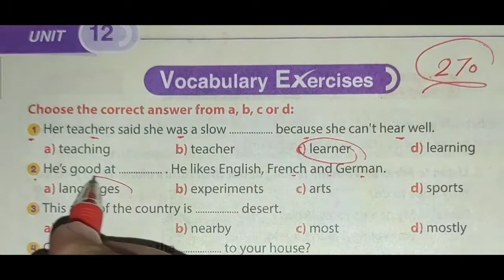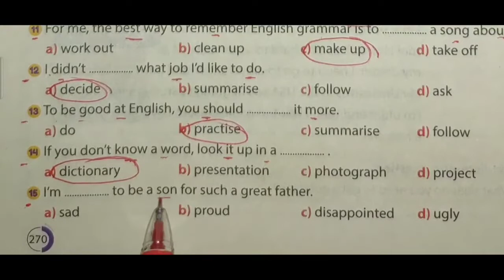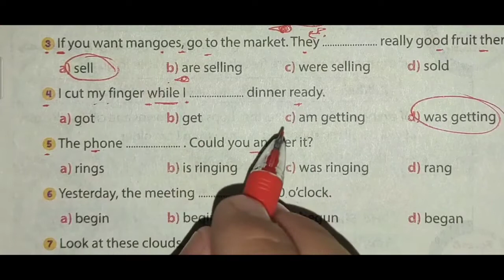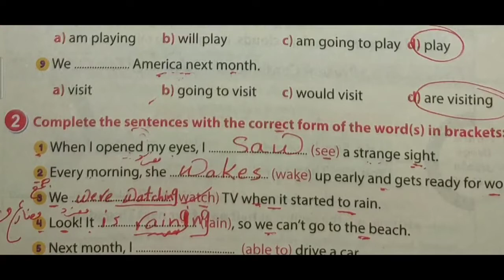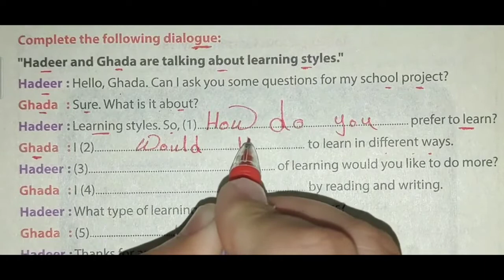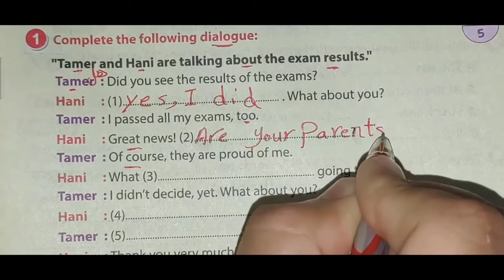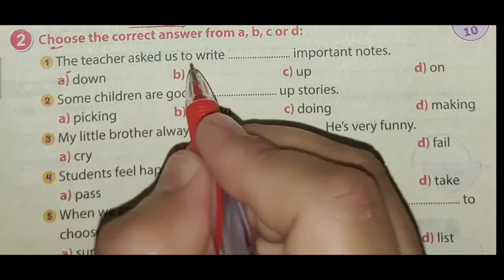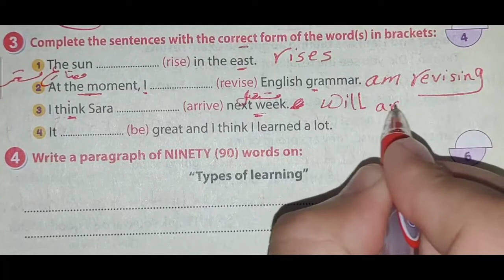حل unit (12) تانية اعدادي Gem | الوحدة الثانية عشر ترم ثاني | كتاب جيم 2022 | الدرس الأول والثاني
شرح وحل unit 12 من كتاب الجيم Gem للصف الثاني الاعدادي الوحدة الثانية عشر الترم الثاني2022  لمنهج الصف الثاني الاعدادي انجليزي الترم الثاني 2022 و حل تمارين كتاب gem  الوحدة الثانية عشر وكيفيه شرح وحل كل أسئلة unit 12  الدرس الاول والثاني,
شرح وحل اسئله كتاب اللغة الإنجليزية الصف الثاني الاعدادي الترم الثاني 2022 الوحدة الثانية عشر تانية اعدادي
حل منهج الصف الثاني الاعدادي انجليزي 2022 الترم الثاني الوحدة الثانية عشر lesson 1-2
حل منهج تانية اعدادي لغة إنجليزية 2022
تانيه اعدادي منهج الانجليزي الجديد 2022
انجليزي تانية اعدادي الوحدة الثانية عشر unit 12 الترم التانى مادة الانجليزي
شرح تدريبات كتاب Gem تانية اعدادي ( unit 12)  من وشرح  كتاب جيم للصف الثاني الاعدادي الوحدة الثانية عشر lesson 1_2 الترم الثاني المنهج الجديد 2022
الصف الثاني الاعدادي انجليزي الترم الثاني شرح أسئلة الوحدة الثانية عشر ترم تاني English
انجليزي الصف التاني الاعدادي ترم تانى وحدة بوحدة
حل كتاب جيم gem انجليزي2022  الدرس الاول والثاني
شرح كتاب  Gem  للصف الثاني الاعدادي 2022 الترم الثاني
 كتاب جيم English 2022
حل الوحدة الثانية عشر تانية اعدادي المنهج الجديد2022 درس اول وتانى
الصف الثاني الاعدادي الترم الثاني انجليزي ٢٠٢٢ كتاب (gem) , تانية اعدادي 2022,الصف الثاني الاعدادى
حل كتاب  جيم انجليزي الصف الثاني الاعدادي 2022 وجميع اسئلة جيم انجليزي 2022
حل كتاب  Gem لغه انجليزيه 2022 انجليزي الصف الثاني الاعدادي ترم تاني